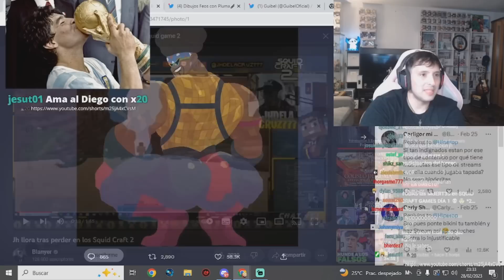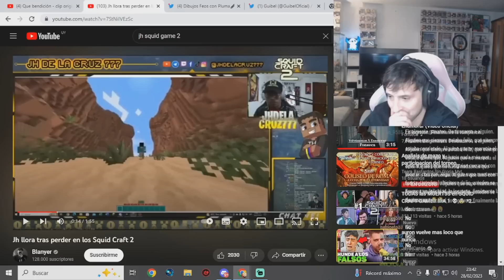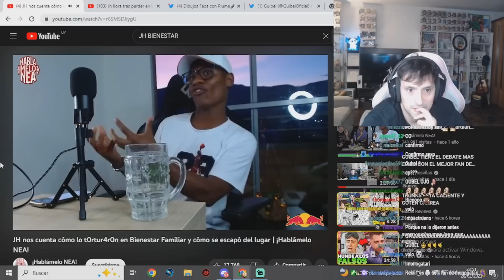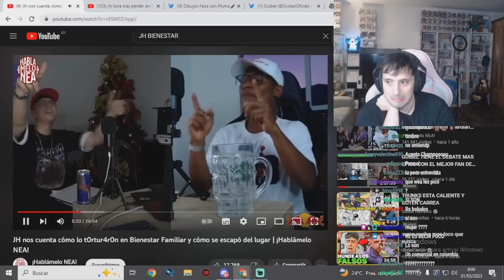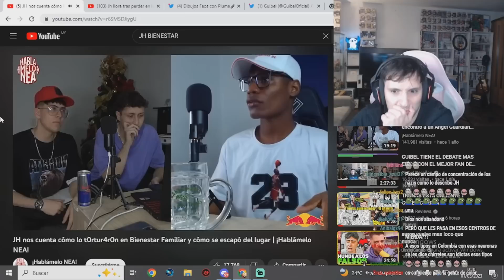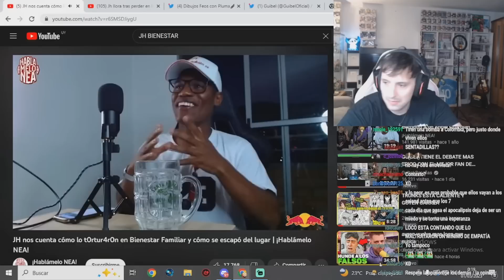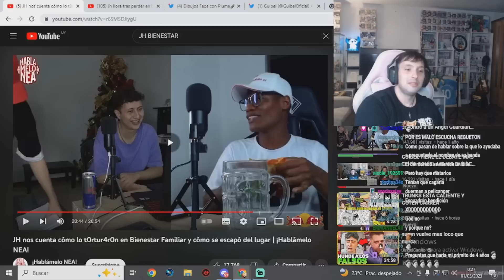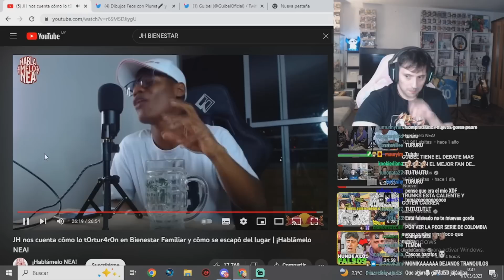GUIBEL REACCIONA A LA HISTORIA DE JH